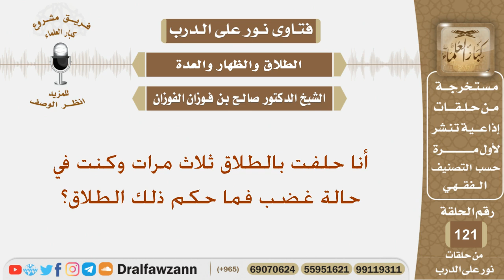أنا حلفت بالطلاق ثلاث مرات وكنت في حالة غضب فما حكم ذلك الطلاق؟ الشيخ صالح بن فوزان الفوزان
نص السؤال:
أنا حلفت بالطلاق ثلاث مرات وكنت في حالة غضب فما حكم ذلك الطلاق؟
السيرة الذاتية :
للاشتراك في قناة الشيخ صالح الفوزان

رئيس الفريق
لمشروع كبار العلماء